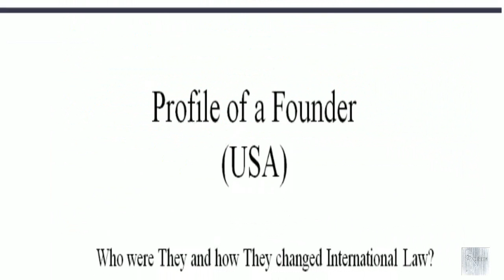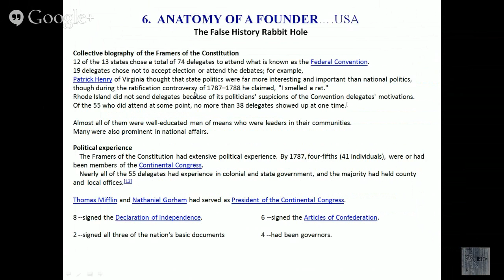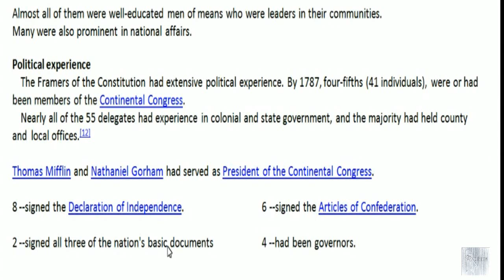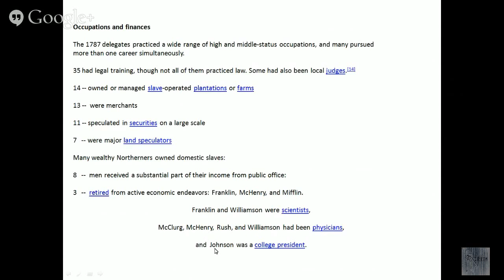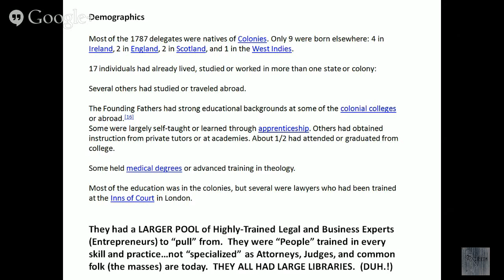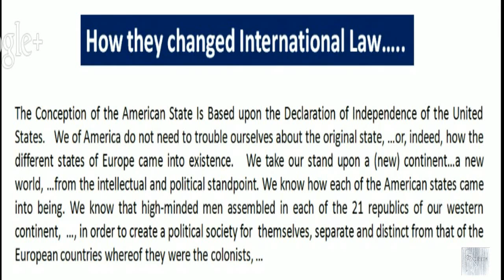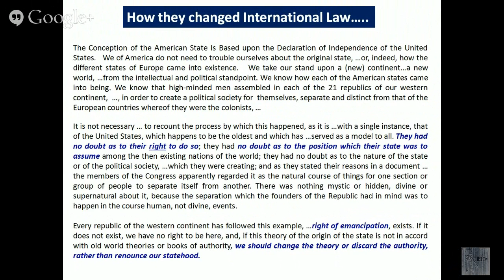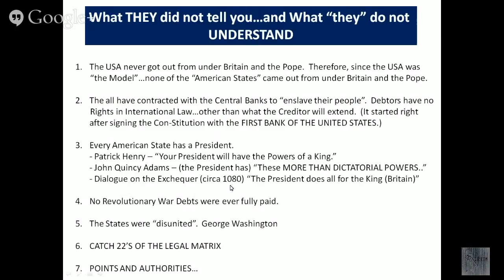Profile of a Founder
Many Individuals don't understand they type of Men the Founders of the United States really were. In this Presentation, we decided to to a compare and contrast with those Men to show the qualities, characteristics and capabilities required by those interested in Exercising Their Right of Self Determination in today's world.

Are you looking for a REAL education? visit our websites below!